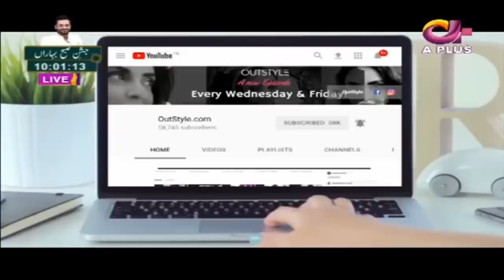Nadia Khan Talks About Sanam Baloch, Nida Yasir And Shaista Lodhi | Nadia Khan Interview | CA2G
Nadia Khan Talks About Sanam Baloch, Nida Yasir And Shaista Lodhi | Nadia Khan Interview | Desi Tv | CA2G